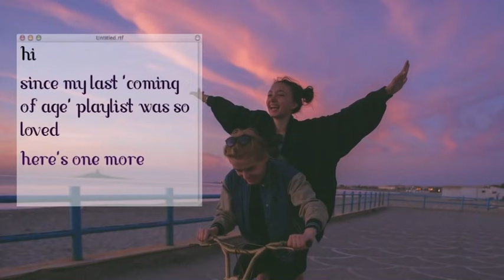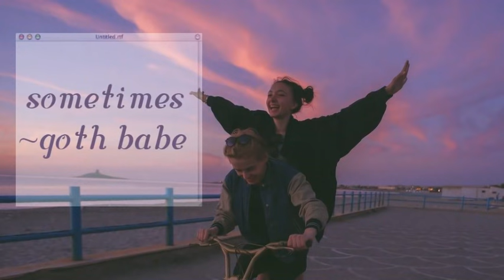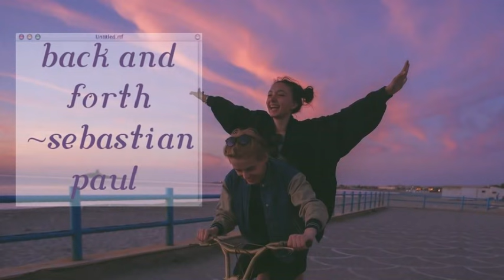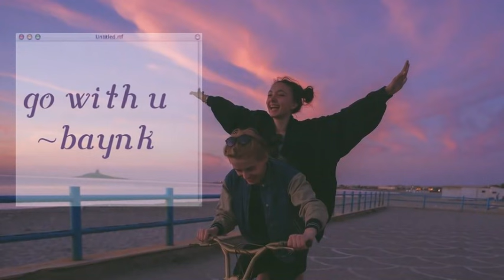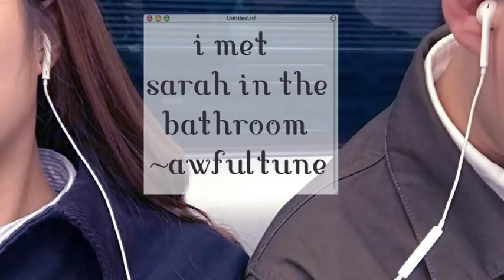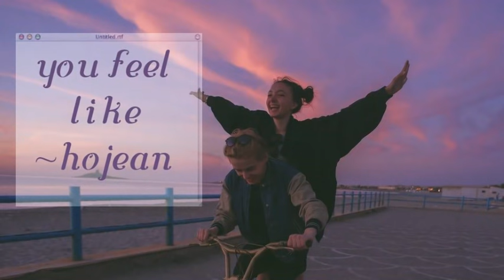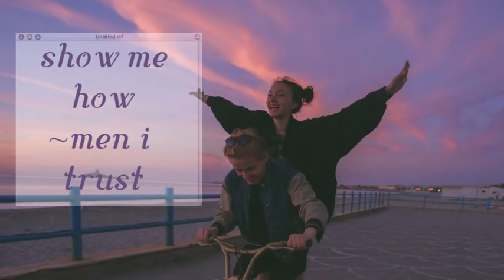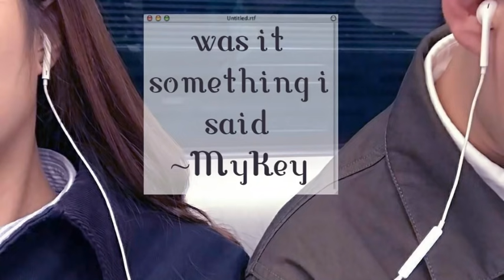more songs i want to hear in a coming of age movie - a playlist ♡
i felt like a main character editing this video
personal fav at 28:20 ♡

if you see this, come say hi